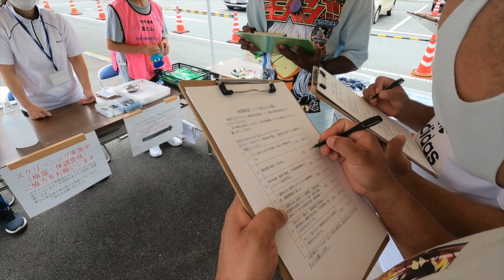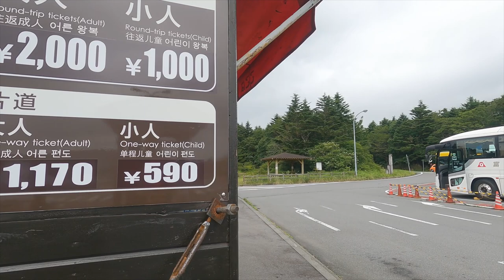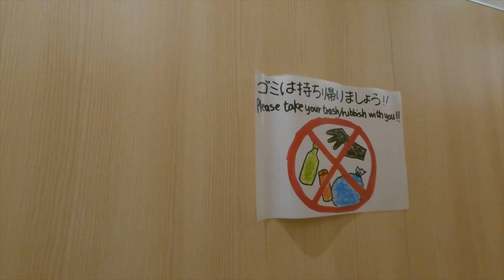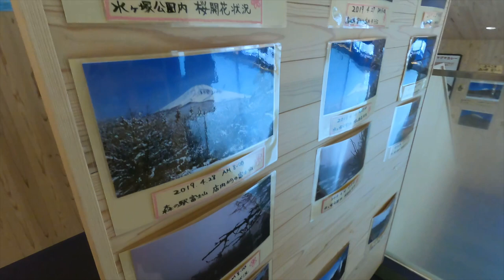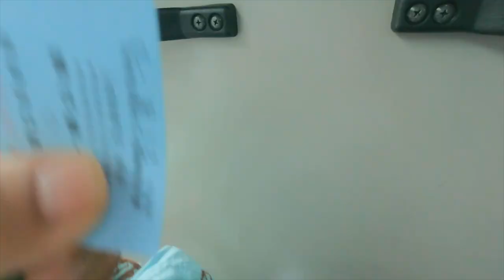The Truth Behind Mount Fuji Climb part #1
The Truth Behind Mount Fuji Climb part#1  @sauravplatform8478